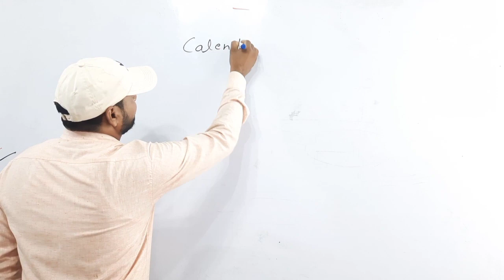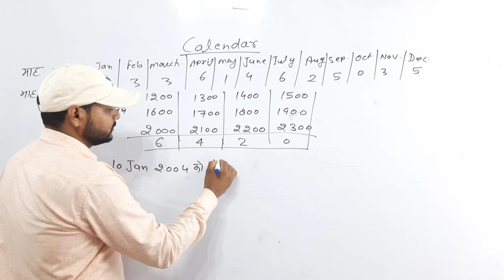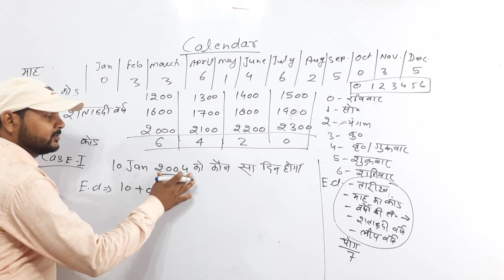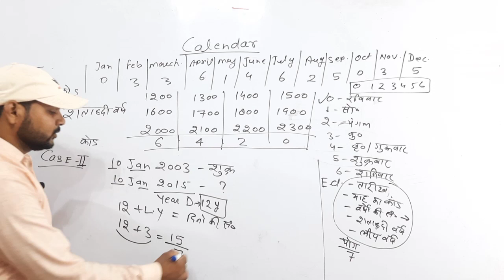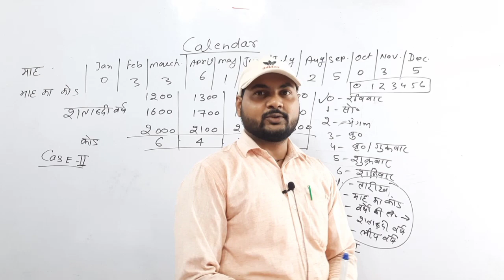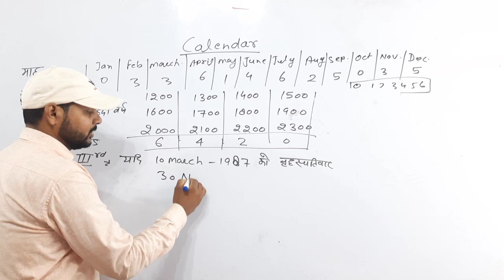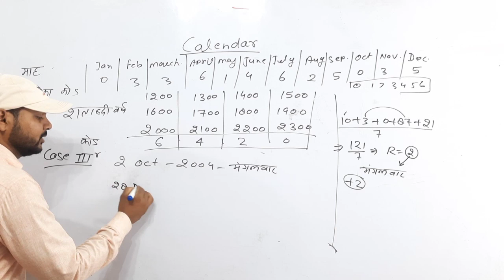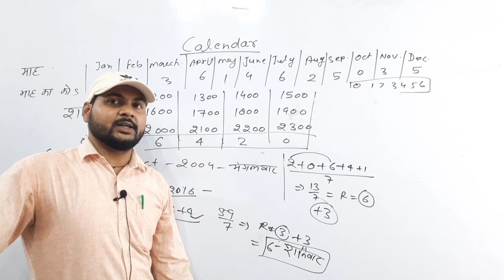Calendar(2020)Reasoning Concept Part 4 by Manish Sir कैलेंडर पूरा समझे Calendar Reasoning Live Class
this video useful for NTPC,RAILWAY ,POLICE,SSC,PATWARI, RRB JEE, BANK,CDS, NDA, AND OTHER ONE DAY EXAM
Calendar | Calendar Problem Tricks | Calendar Reasoning/Concept/Problems/Questions/Solutions | Clock and Calendar

How you all are doing? In this chapter, we are going to learn a new way of solving calendar questions without remembering Codes. This simple concept can help you to solve questions in your mind. Now you no longer need to learn codes. Watch the video till the end to learn this trick.

Calendar
,Calendar Problem Tricks,
Calendar Reasoning,
calendar concept,
calendar problems,
calendar questions,
calendar tricks reasoning,
calendar solutions,
problem on calendar,
calendar trick,calendar and clock,
calendar and clock math,
calendar by dear sir,
calendar chapter,
calendar class,
calendar chapter reasoning,
calendar code,
calendar clock